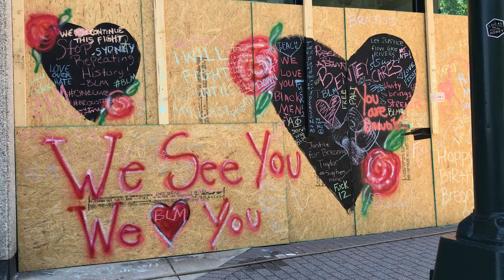Downtown Greensboro, 13 June 2020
Protest art created on South Elm Street in Downtown Greensboro during the Black Lives Matter and George Floyd demonstrations in 2020.